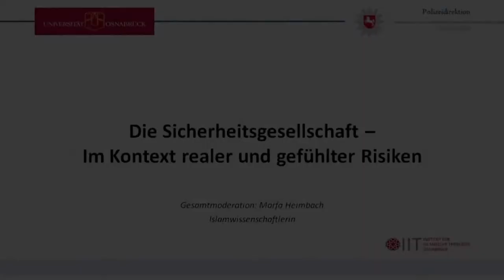1. Die Sicherheitsgesellschaft - Im Kontext realer und gefühlter Risiken (Begrüssung)